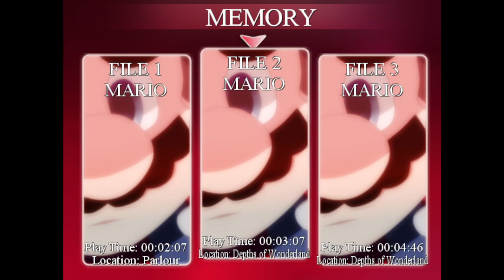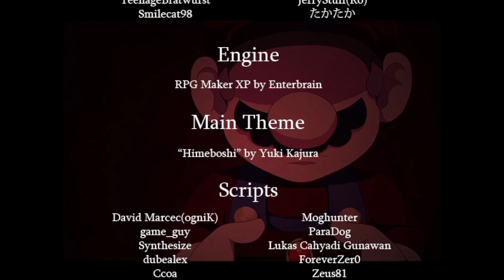(Mario) The Music Box ~ARC~ Wonderland DLC Part 1 - Ending E: Murderer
so uhhhhhhh a little story on this. After recording the undertale dlc I had plans to play this update. The problem being that I was so caught up with other stuff that I forgot to record. U may say its a dumb excuse, but here is the playthrough anyways lol. My first playthrough of the wonderland arc dlc.